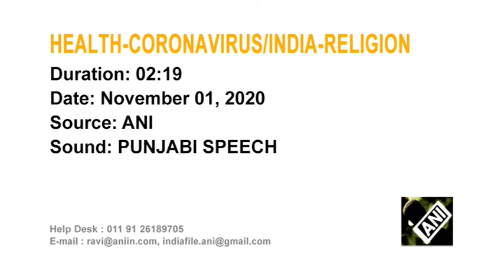Sikhs mark religious leader’s birth anniversary in northern India amid pandemic